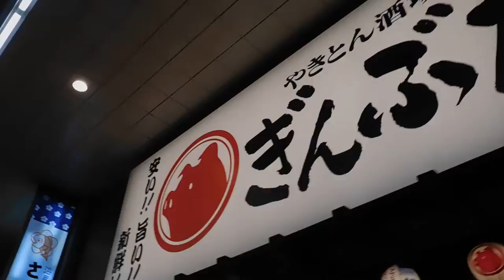湘南ひらつか七夕まつり20190702スターモール 工事中DSCN1684